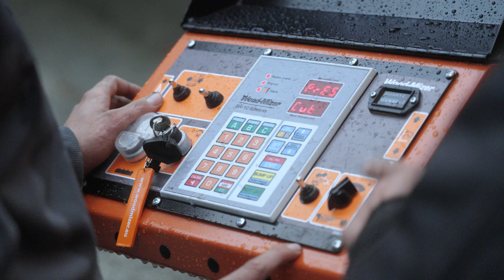Wood-Mizer in Austria - WILLKOMMEN IN ÖSTERREICH | Wood-Mizer Europe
SERVUS & WILLKOMMEN BEI WOOD-MIZER IN ÖSTERREICH!
Weil wir, die Familie Radauer aus Salzburg, unser Säge-Handwerk beherrschen, hat uns Wood-Mizer Deutschland zum Service & Schulungsstützpunkt für einen Teil von Österreich und den südbayrischen Raum berufen. Seit 2018 sind wir in Zusammenarbeit mit Wood-Mizer Deutschland auch für den Vertrieb von Wood-Mizer-Produkten in Teilen von Österreich und Oberbayern zuständig.
ANDREAS RADAUER

MB01LDHS6LOPPJB